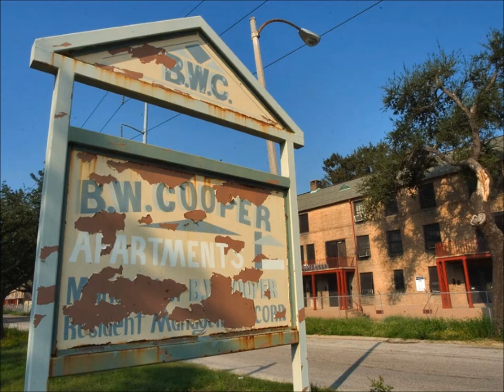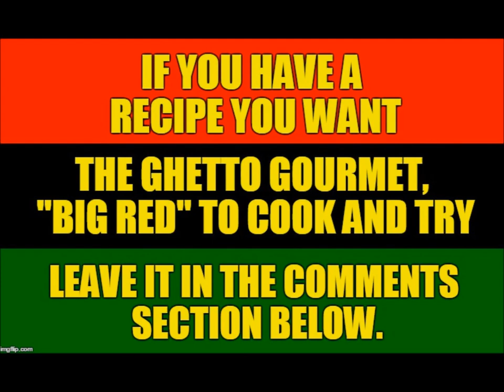"Ghetto Gourmet" episode 38 - Garden Salad - MUKBANG - How To Make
In this episode of the "Ghetto Gourmet", Big Red shows you how he make a garden salad. He also proves that sometimes he eats healthy.